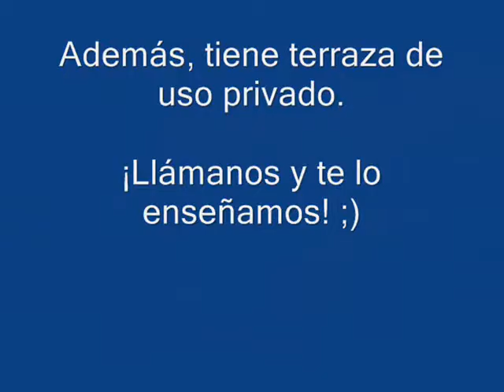Piso en Nervión reformado ¡IDEAL INVERSORES!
¡¡EXCELENTE OPORTUNIDAD DE INVERSIÓN!! Vivienda en planta primera en Ciudad Jardín, próximo a Piscina Sevilla. Totalmente reformado de hace 15 años incluyendo instalación eléctrica y tuberías. Se encuentra distribuido en salón amplio y exterior con acceso a terraza, cocina amueblada y equipada, baño completo y dos dormitorios. orientación sur, suelos de gres y armario empotrado en una de las habitaciones. Posibilidad de adquirir con muebles incluidos: ha estado alquilado en 600€/mes y la finca no tiene comunidad asignada ya que sólo son dos vecinos por lo que la rentabilidad con la que cuenta es bastante positiva (más de un 6%). ¿Quieres visitarlo y que te ayudemos con los números? ¡¡Esta es la inversión que estás buscando!! ¡¡Llámanos!!